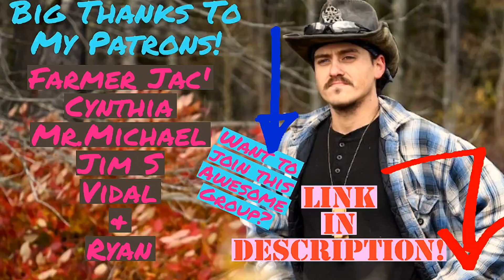Frost Incoming! Emergency Final Harvest Bushcraft Cabin Homestead In The Woods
Heya All,
    We have frost incoming so we're sharing our emergency final harvest at the Bushcraft Cabin Homestead in the woods
After being monetized I've decided that once I reach 100 Patrons, or members on YouTube I will turn off all Ads on my channel, not trying to get rich at this just wanna make enough to SURVIVE lol.
My ultimate goal is to make $1K a month, and that's it.
Currently at 90
patrons, and they are enjoying all of my Ebooks, my Blog stories recapping our adventures, my cook book, animal processing videos, most teirs receive a physical gift every 3 months, and of course video requests.

Get Out There, Be A Native, & Go Beast!